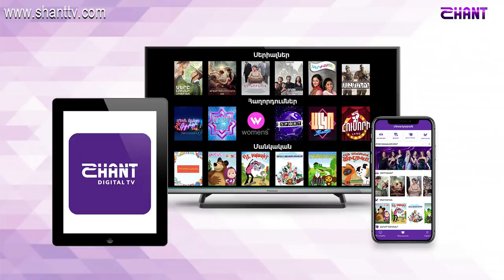Առավոտը Շանթում-«Ազգային երգիչ» նախագծի մասնակիցներ-Էդգար Ավետյան, Աննա Գրիգորյան, Անժելա Ավետիսյան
Ազգային երգիչ / National Singer
Ներբեռնել Shant Digital TVհավելվածը՝